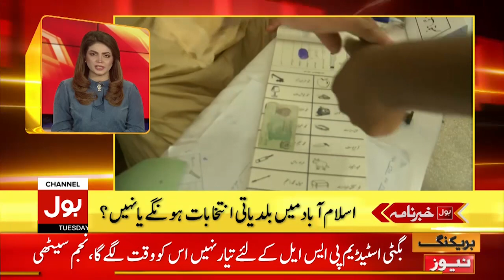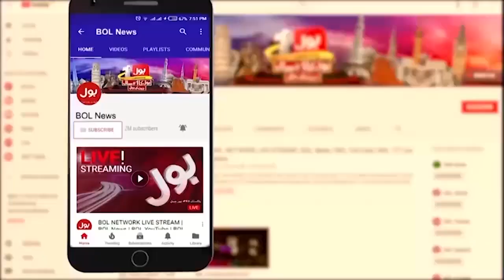BOL News Headlines | 1 PM | 27 Dec 2022 | Latest Updates